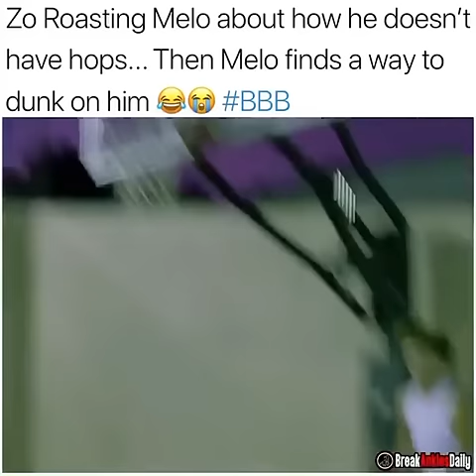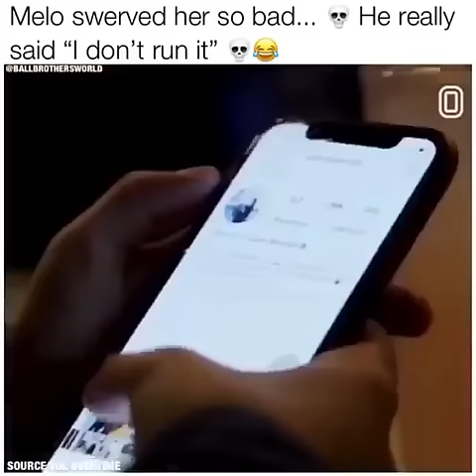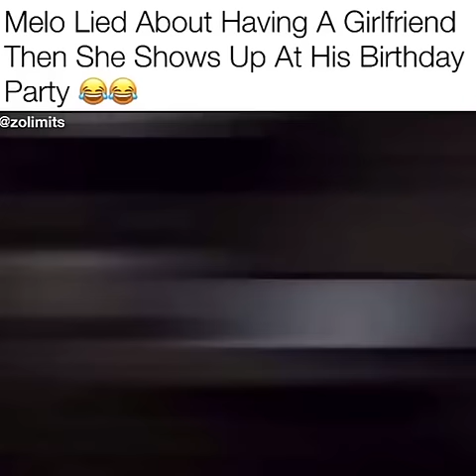BALL FAMILY TRY NOT TO LAUGH CHALLENGE...| FUNNY Moments Montage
..the end..